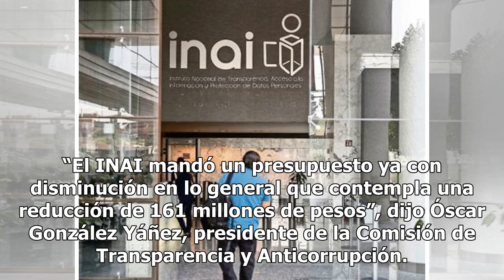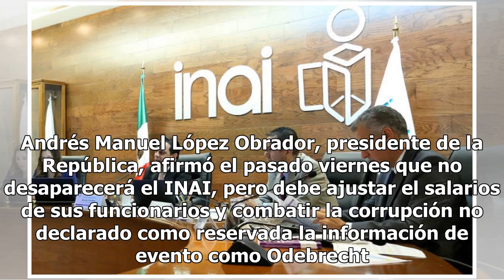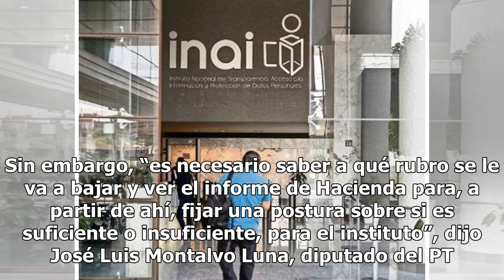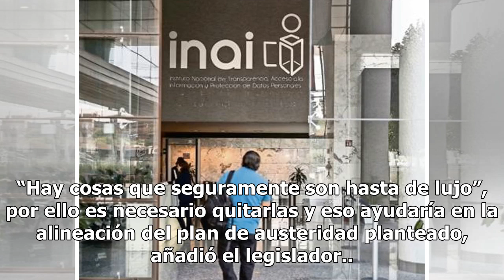INAI pide se recorte 14% su presupuesto de 2019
El Instituto Nacional de Transparencia, Acceso a la Información y Protección de Datos Personales (INAI) pidió se recorte de aproximadamente 14 por ciento su presupuesto para 2019, una pedido que se da unos días después de que el presidente Andrés Manuel López Obrador criticara su funcionamiento. “El...